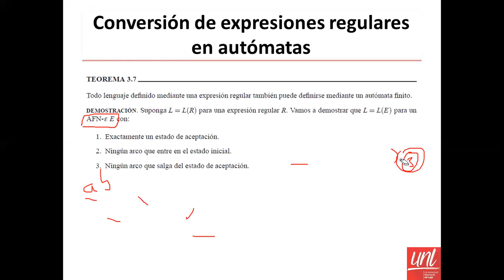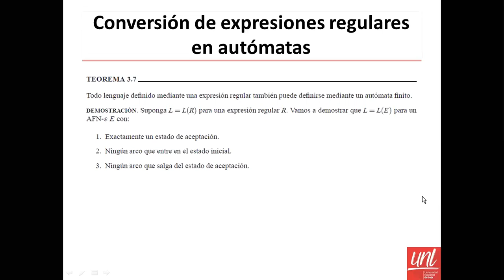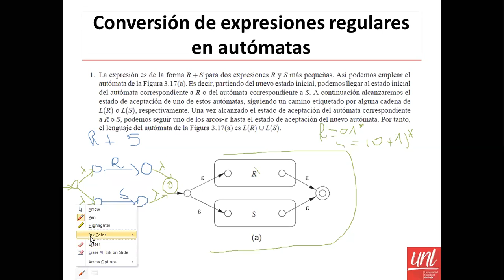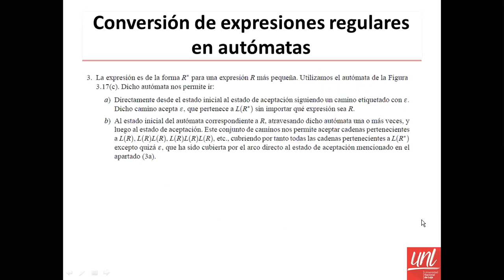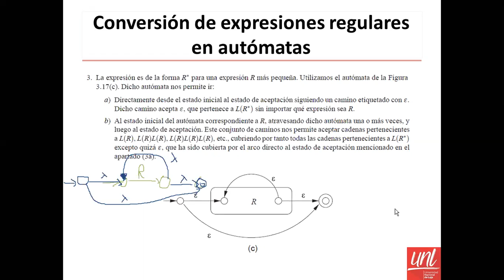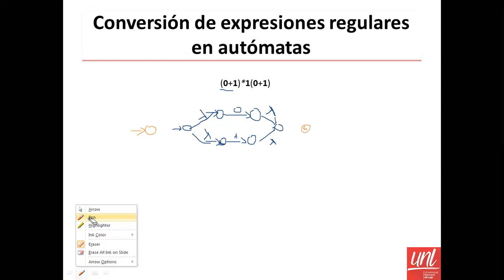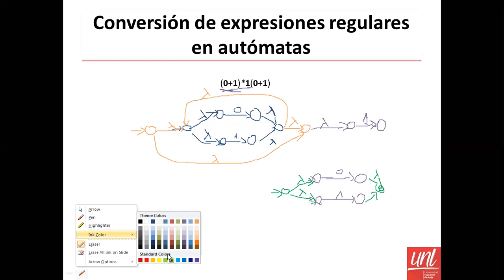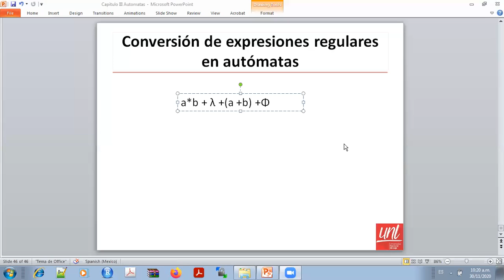Teoría de Autómatas y Computabilidad Avanzada Parte 12